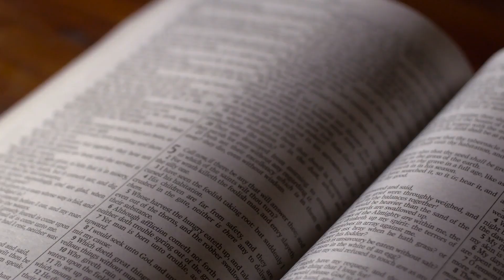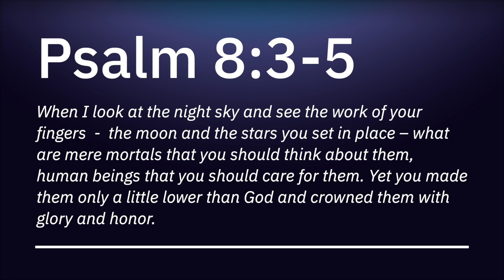"You Are Chosen" | Jeremy Johnson | 90 Seconds of Hope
“If God had a choice between all of that and you, he picks you every time.”

90 Seconds of Hope with Jeremy Johnson!